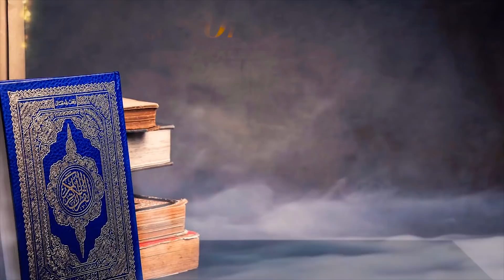Khwab Ki Tabeer | Imame Hasan a.s Ki Zindagi Dars 1 | Maulana Mohammad Mohsin | 2020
Topic : Wiladate Imame Hasan a.s Ka Waqiyah Episode 01 Aur Khwab Ki Tabeer | ख्वाब की ताबीर

Speaker : Maulana Mohammad Mohsin Sahab Qibla Principal Wasiqa Arabic College Faizabad

Presented By : Shia Azadari

2) Is video ko zyada se zyada logon se share karen.
3. Is video clip ke baare mein apke comments zaroor likhen.

Shia Azadari
To Spread The Message of Ahlulbayt a.s